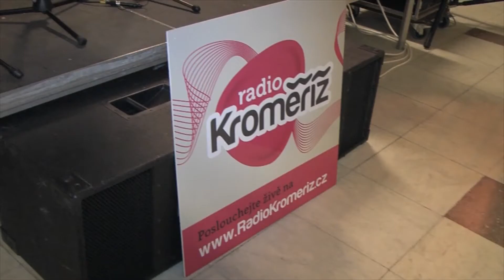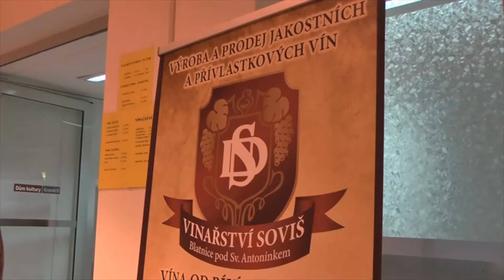VIDEO Z PLESU MĚSTA KROMĚŘÍŽE & RADIO KROMĚŘÍŽ - 15. ledna 2016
Podívejte se na videoreportáž z této prestižní akce, kterou dramaturgicky připravilo Radio Kroměříž a která zahájila plesovou sezonu v Kroměříži.

Video: Vladislav Františ - iTV Kroměříž - internetová televize Města Kroměříže